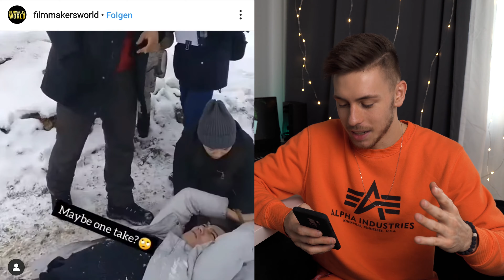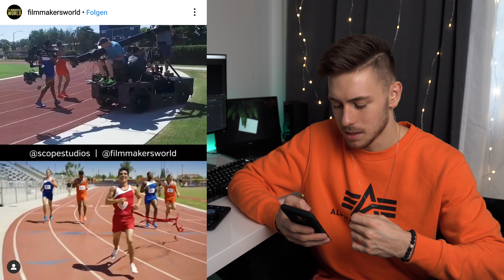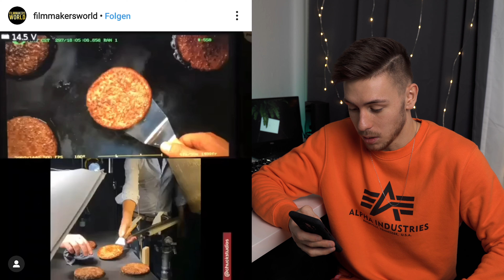FILMMAKER reagiert auf GENIALE HOLLYWOOD TRICKS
Wir reagieren zusammen auf Behind the scenes, Kamera-Tricks und Fails aus Hollywood und weiteren Produktionen.  In Kinofilmen, Werbungen und Serien werden teilweise sehr verrückte Mittel eingesetzt, um bestimmte Szenen realisieren zu können. Hier siehst du wie ich als Filmmaker darauf reagiere.